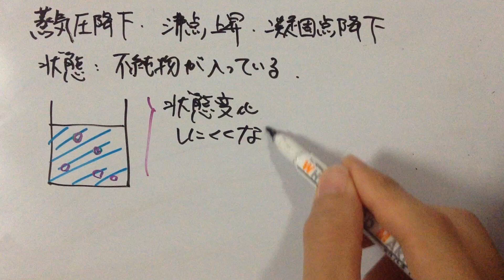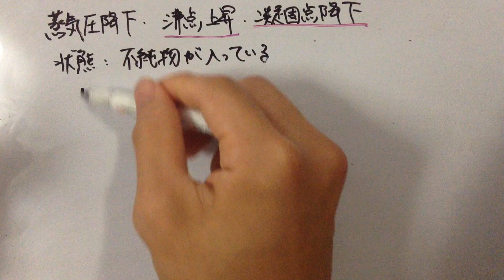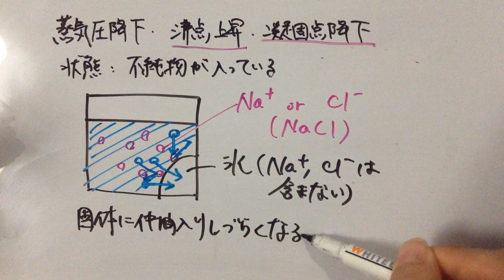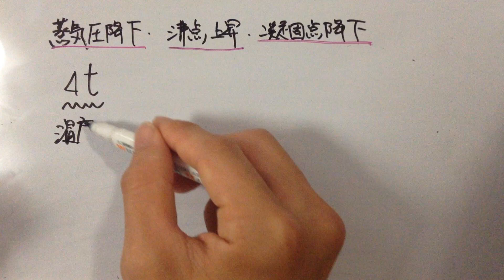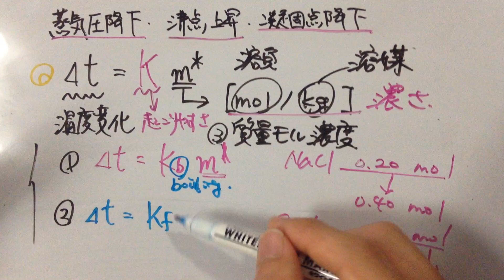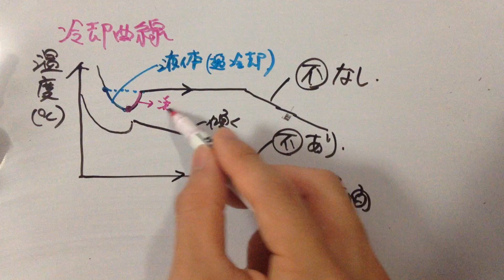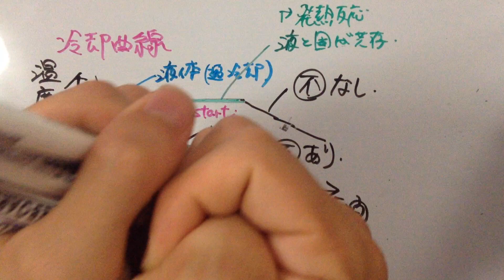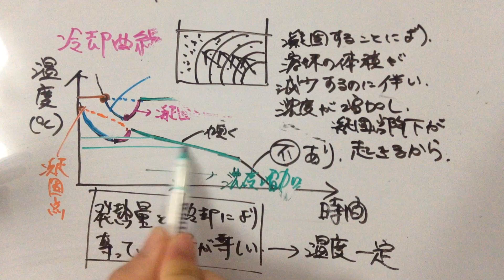沸点上昇達のイメージと公式の意味・問題の解法【高校化学】